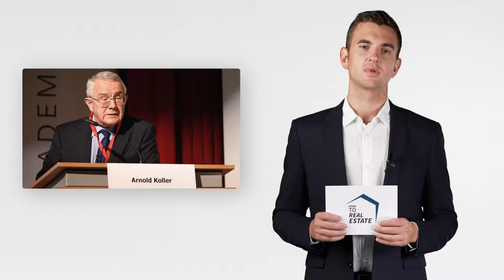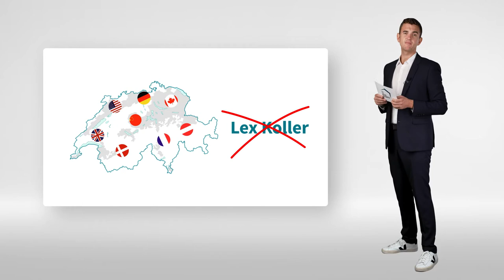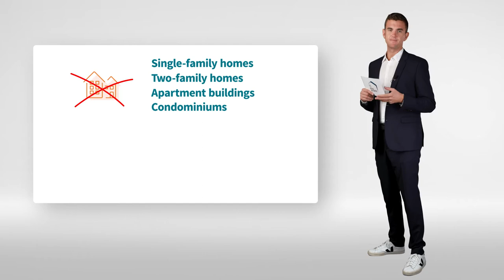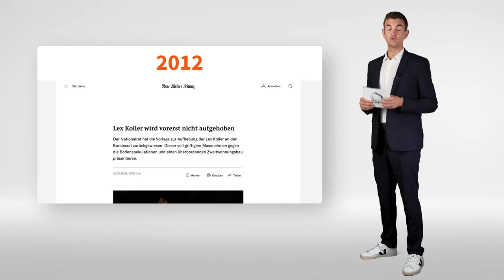Who can buy real estate in Switzerland?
Buying real estate in Switzerland as a foreigner can be a challenge, but it is anything but impossible. In this regard, almost everything revolves around the so-called "Lex Koller", the law that regulates the purchase of real estate by foreigners. In this episode of "How to Real Estate", we take a look at this law and show what options are available for foreigners to buy real estate in Switzerland.

Do you have a question we should answer in a video? Write us a comment!

Our newsletter keeps you updated about new properties for sale as well as additional offers from Crowdhouse

00:00:00 Intro
00:00:50 What is the purpose of Lex Koller?
00:01:27 Open questions
00:01:47 Forms of real estate
00:02:27 What is the situation of persons without a Swiss passport?
00:03:10 What is the situation of persons with a Swiss passport?
00:03:26 Summary
00:04:13 Efforts of change
00:04:46 Conclusion
00:05:23 Outro